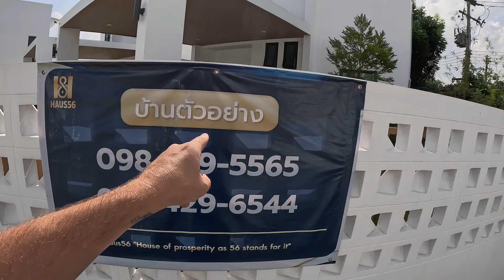I Was Recommended to Go HERE in Chiang Mai Thailand 🇹🇭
San Phak Wan in Chiang Mai Thailand.